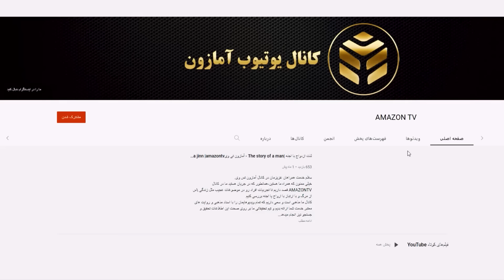مردی که پس از مرگ دوباره زنده شده هست از ویژگی های جهنم میگوید!! 😱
توصیف ویژگی‌های جهنم، از زبان یک مرد گناهکار که پس از مرگ زنده شده است!